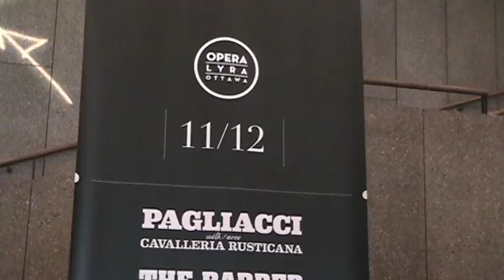Spartacat goes to the opera!.mov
On September 16, 2011, 2000 high school students poured into the NAC to see Opera Lyra Ottawa's matinee performance of Pagliacci.  The Ottawa Senator's mascot, Spartacat made a surprise appearance and helped out.